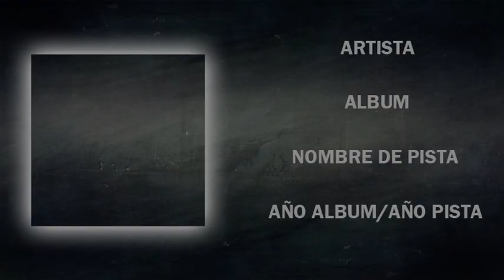Martin Marquez - Cita Con La Muerte - 2017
Artista: Martin Marquez
Album: Con La Corona De Lado
Nombre Pista: Cita Con La Muerte
Año: 2017